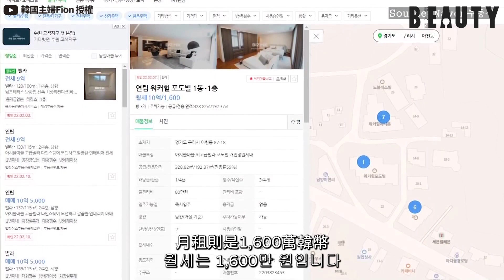玄彬、孫藝珍新婚房，48億夢幻豪宅實景公開！｜Beauty美人圈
再次恭喜玄彬&孫藝珍完婚🥳
看完世紀婚禮，兩人愛的小窩真面目也曝光啦！